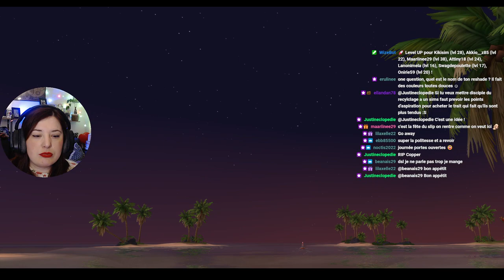Rediff Live - C'est fini !!! - #133 Not So Berry - Les Sims 4